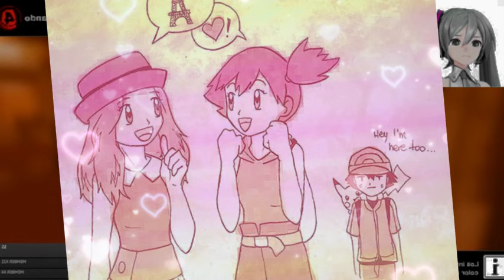Y si Ash conocía su futuro antes de empezar su viaje? // Ash x Harem | Capítulo 324 al 343